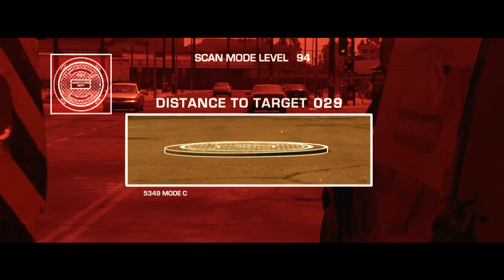T-X гонится на кране за Джоном Коннором - "Терминатор 3: Восстание машин" отрывок из фильма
Прошло десять лет с тех пор, как Джон Коннор помог предотвратить Судный День и спасти человечество от массового уничтожения. Теперь ему 25, Коннор не живет «как все» — у него нет дома, нет кредитных карт, нет сотового телефона и никакой работы.

Его существование нигде не зарегистрировано. Он не может быть прослежен системой Skynet — высокоразвитой сетью машин, которые когда-то попробовали убить его и развязать войну против человечества. Пока из теней будущего не появляется T-X — Терминатрикс, самый сложный киборг-убийца Skynet.

Посланная назад сквозь время, чтобы завершить работу, начатую её предшественником, T-1000, эта машина так же упорна, как прекрасен её человеческий облик. Теперь единственная надежда Коннору выжить — Терминатор, его таинственный прежний убийца. Вместе они должны одержать победу над новыми технологиями T-X и снова предотвратить Судный День

«Термина́тор 3: Восстание машин» — фантастический боевик режиссёра Джонатана Мостоу с Арнольдом Шварценеггером в главной роли, являющийся продолжением фильма 1991 года «Терминатор 2: Судный день». Википедия
Премьера: 30 июня 2003 г. (Вествуд)
Режиссер: Джонатан Мостоу
Бюджет: 187,3 миллиона USD
Песня: Theme
Кассовый сбор: 433,4 миллиона USD